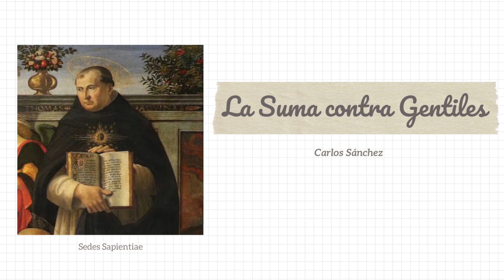Filoapuntes a la Suma contra Gentiles (parte I) - ft. Gonzalo Díaz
Con la colaboración de nuestro amigo Gonzalo Díaz de @FilosofiApuntes realizamos una introducción sencilla a la Suma contra Gentiles del Angélico Doctor, santo Tomás de Aquino. ¡Quédate, aprende y disfruta!

🕘 CONTENIDO
00:00 - Introducción
01:08 - Breve biografía
05:07 - Las controversias en el siglo XIII y la Suma contra gentiles
05:56 - Fecha y método
06:29 - Introducción al primer libro: fin de la obra
14:52: Esquema
   Cap. 1: Introducción general
   Cap. 2-3: El deber del sabio
   Cap. 4-9: Disyunción entre teología filosófica y sobrenatural
   Cap. 10-12: Refutación al argumento de san Anselmo
   Cap. 13-88: Dios, su existencia y su naturaleza
   Cap. 89-91: Las virtudes en Dios
   Cap, 92-96: La vida divina
   Cap. 97-102: De la bienaventuranza en Dios
17:02 - Conclusión del primer libro